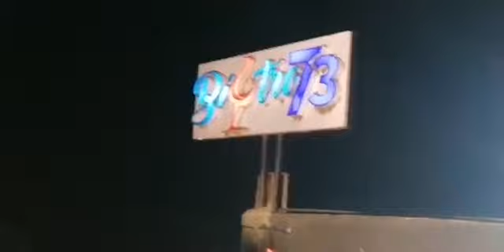Blue Ridge Hotel Mbita Rusinga is Mombasa away from Mombasa